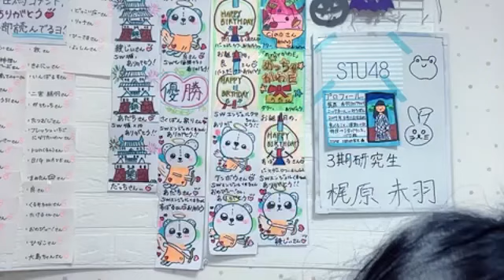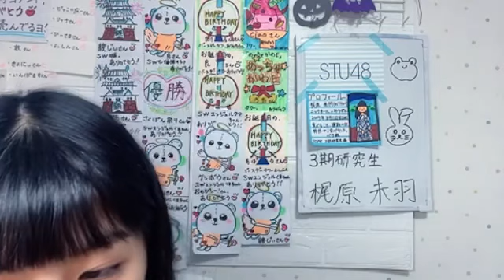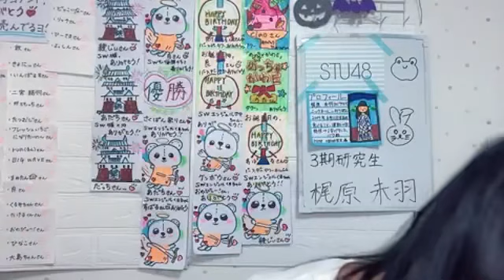梶原未羽(STU48 3期研究生)2023年11月3日 SHOWROOM